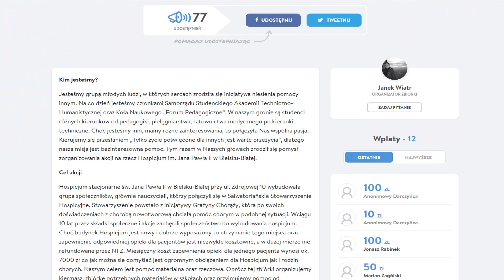Świąteczny kiermasz ATH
Samorząd Studencki wspólnie z Kołem Naukowym - Forum Pedagogiczne organizują Kiermasz Świąteczny oraz projekt "Otwarte Serce". Do 7 grudnia możecie zakupić ozdoby świąteczne, ciasta, watę cukrową, popcorn lub wesprzeć finansowo akcję

Zyski zostaną przekazane na Hospicjum im. św. Jana Pawła II oraz Świetlicę Środowiskową "Dzieciątka Jezus" w Bielsku-Białej.

Realizacja: D&D Movies